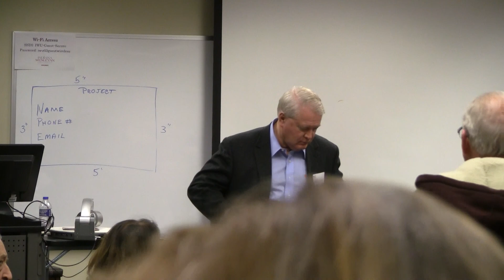WCTP March 6, 2018 Candidate Night Part 7